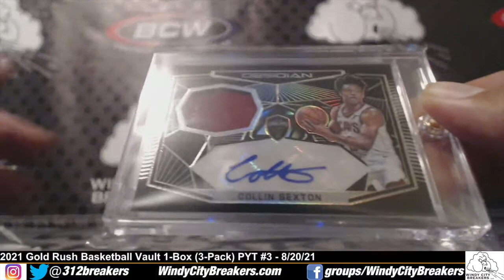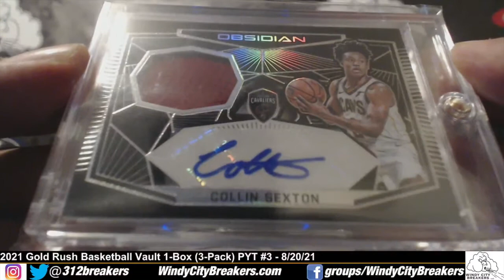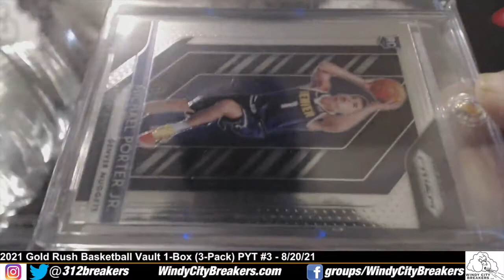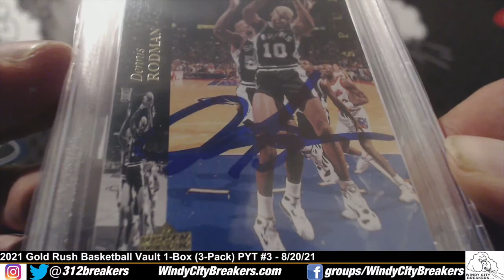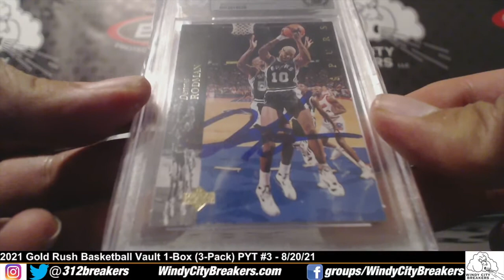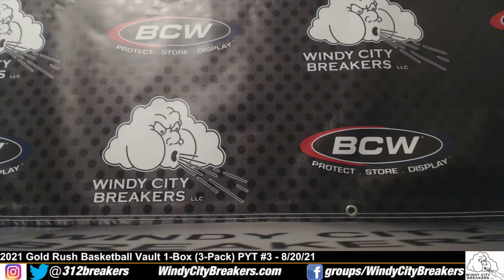2021 Gold Rush Basketball Vault 1-Box (3-Pack) PYT 3- 8/20/21- 1993-94 UD BKB SE Dennis Rodman Auto!